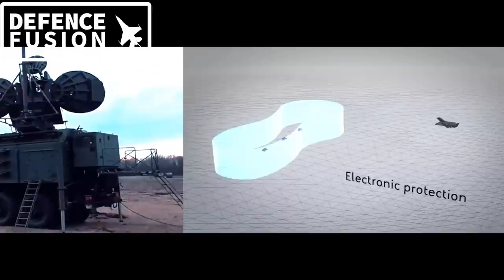Powerful ew electronic warfare systems of indian army in detail : सेना की इलेक्ट्रॉनिक युद्ध प्रणाली